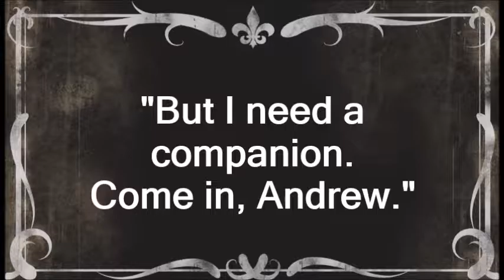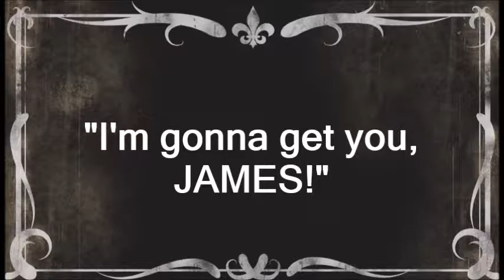Q&A Saturday with Andrew - Episode 8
Ask your questions today!

The Doctor Who theme is owned by the British Broadcasting Corporation.